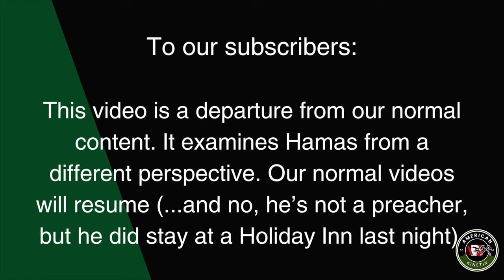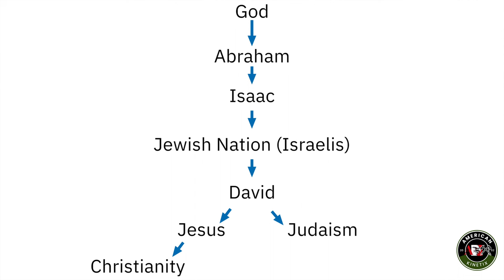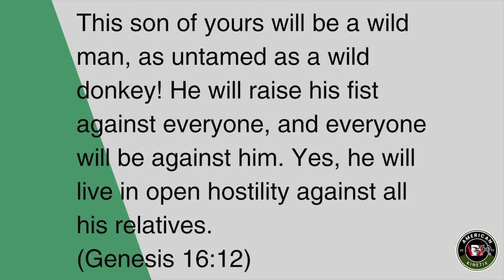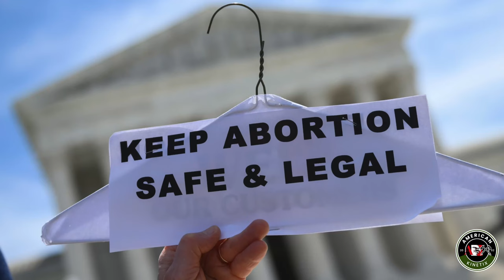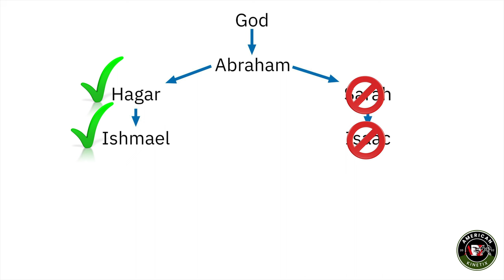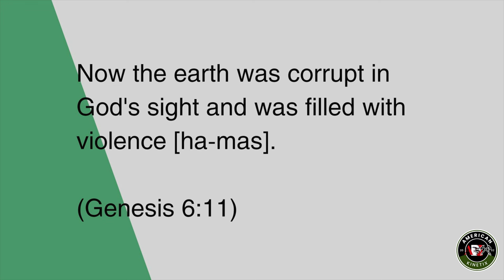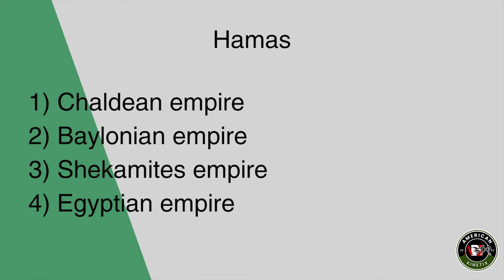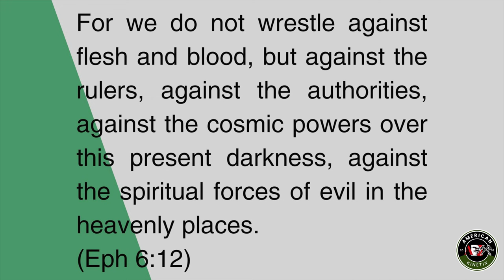Know-the-foe: HAMAS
AX takes a look at the terrorist HAMAS, but from a different perspective.